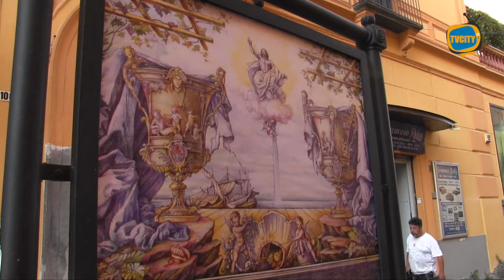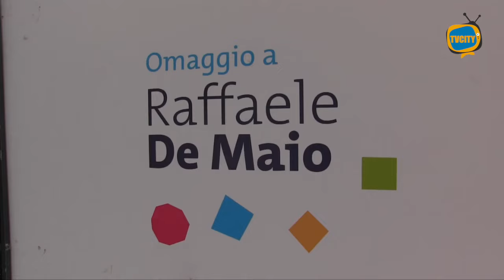Festa dei Quattro Altari: omaggio al maestro Raffaele De Maio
Un omaggio al maestro Raffaele De Maio.

Quindici pannelli con una selezione di opere realizzate dallo scenografo sono stati sistemati a via Roma, a Torre del Greco.

Un tributo all’artista scomparso il 19 dicembre 2023, voluto dall’amministrazione comunale e dalla direzione artistica della Festa dei Quattro Altari.

Presenti alla cerimonia di inaugurazione ieri pomeriggio il sindaco Luigi Mennella, il direttore artistico Gigi Di Luca e i familiari del maestro De Maio.